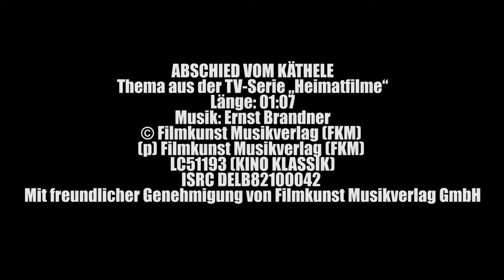ABSCHIED VOM KÄTHELE AUS "WALDHEIMAT" auf Vinyl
Die Lieder aus der TV-Serie "Waldheimat" in der Schallplatten-Originalaufnahme als Vinyl Stream. Die Schallplatte ist zurück! Parallel zur fortschreitenden Digitalisierung kommt die Vinyl als Gegenbewegung zurück auf den Plattenteller. 100% Vinyl. 100% Analoge Sinnlichkeit. 100% charmante Langsamkeit.